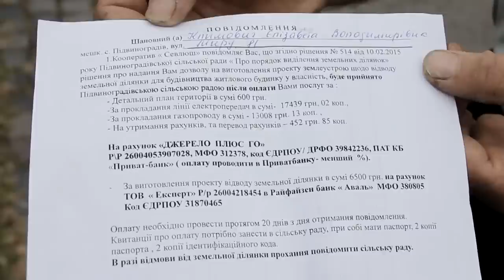У Підвиноградові розгорівся скандал довкола оплат за земельні ділянки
Підвиноградівці отримали «листи щастя», в яких їх просять сплатити 38 тисяч гривень для отримання безкоштовної земельної ділянки. Позиції різних сторін - у відеокоментарях для Голосу Карпат.